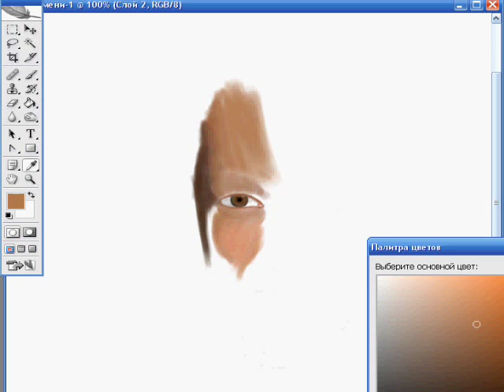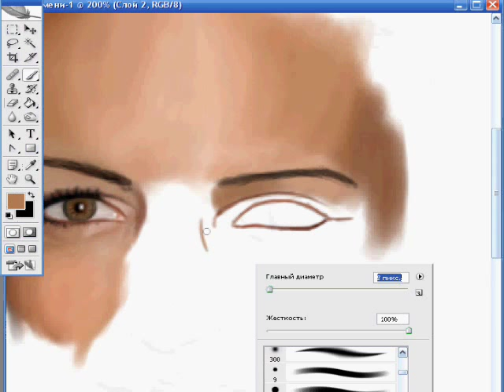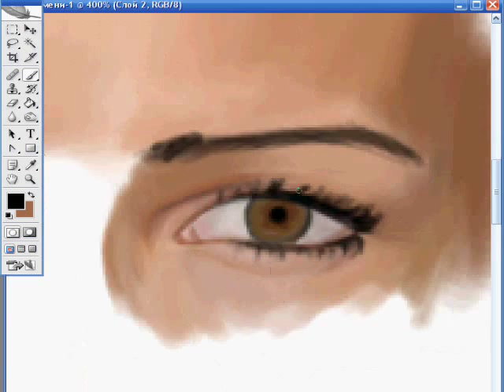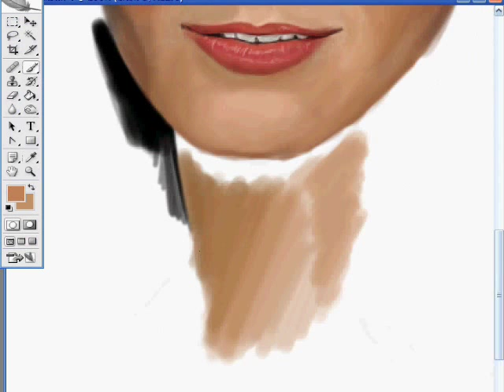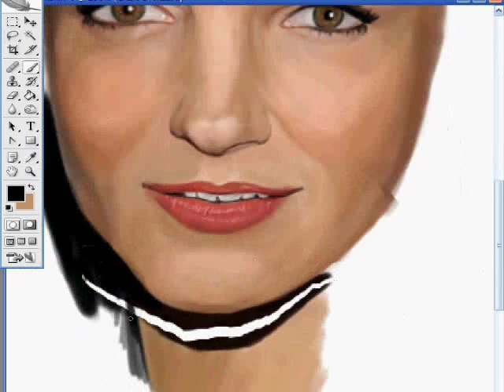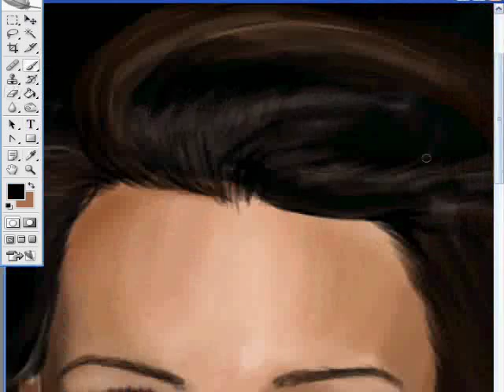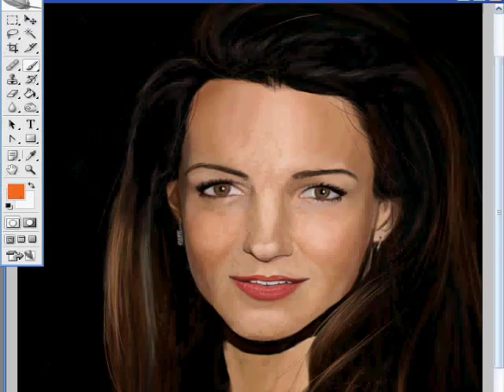Speed Paint by Dj Skyline Inc. - Kristen Davis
3.5 часа